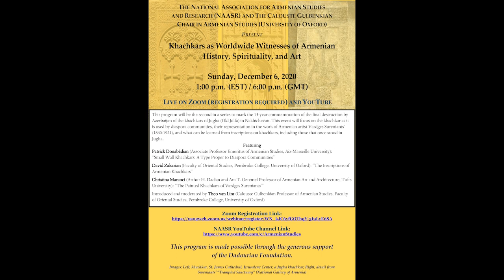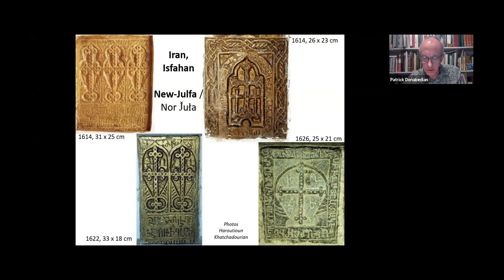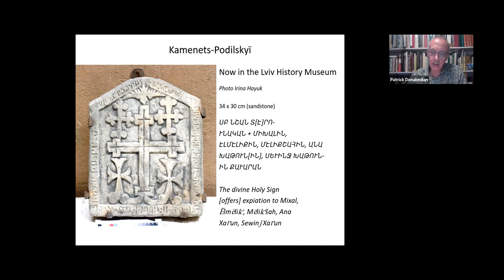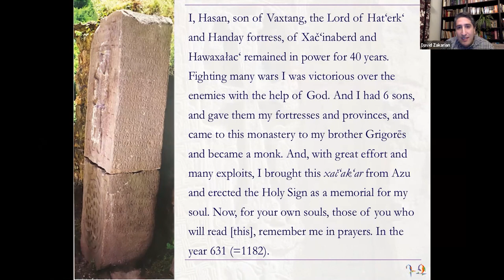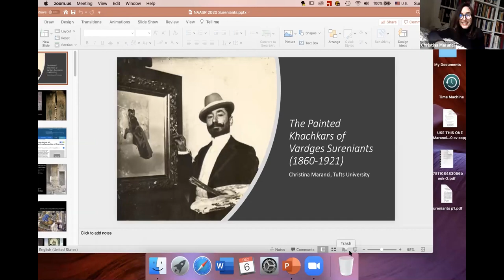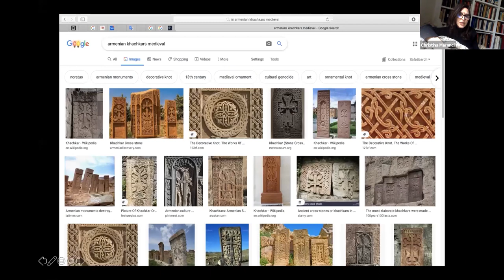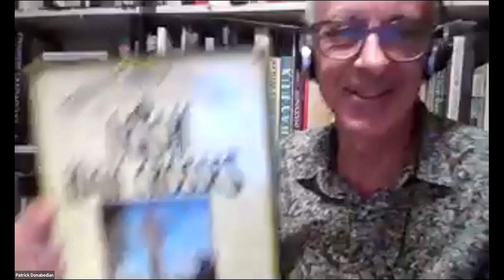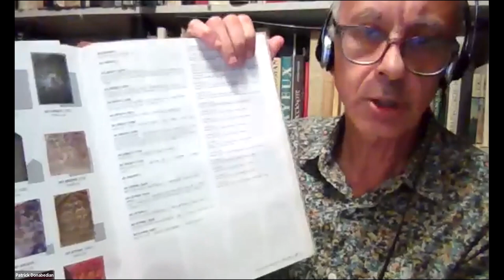Khachkars as Worldwide Witnesses of Armenian History, Spirituality, and Art | NAASR Armenian Studies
Khachkars as Worldwide Witnesses of Armenian History, Spirituality, and Art

This program is the second in a series to mark the 15-year commemoration of the final destruction by Azerbaijan of the khachkars of Jugha (Old Julfa) in Nakhichevan. This event will focus on the khachkar as it is used by diaspora communities, their representation in the work of Armenian artist Vardges Sureniants’ (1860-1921), and what can be learned from inscriptions on khachkars, including those that once stood in Jugha.

Featuring
Patrick Donabédian (Associate Professor Emeritus of Armenian Studies, Aix-Marseille University): “Small Wall Khachkars: A Type Proper to Diaspora Communities”

David Zakarian (Faculty of Oriental Studies, Pembroke College, University of Oxford): “The Inscriptions of Armenian Khachkars”

Christina Maranci (Arthur H. Dadian and Ara T. Oztemel Professor of Armenian Art and Architecture, Tufts University): “The Painted Khachkars of Vardges Sureniants’”

Introduced and moderated by Theo van Lint (Calouste Gulbenkian Professor of Armenian Studies, Faculty of Oriental Studies, Pembroke College, University of Oxford)